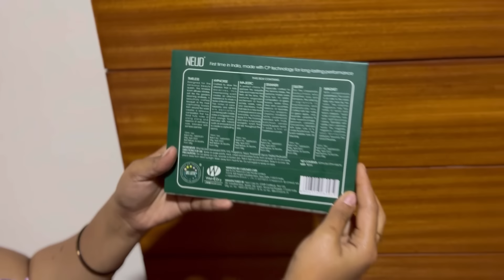ಎಷ್ಟು ದೊಡ್ಡಮನೆ ಇದೆ ಒಂದು ಬೆಳ್ಳಿ ಸಾಮಾನ್ ಇಲ್ವಾ, Think practically guys ||ganavihemanth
Make your own Signature with the Fragrance you love the most with NEUD Premium EAU DE Perfumes for Men and Women.🥳